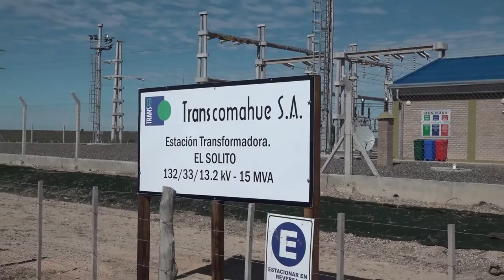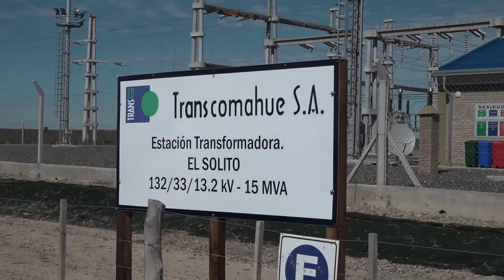Plan Castello, Carreras inauguró importantes obras energéticas en El Solito